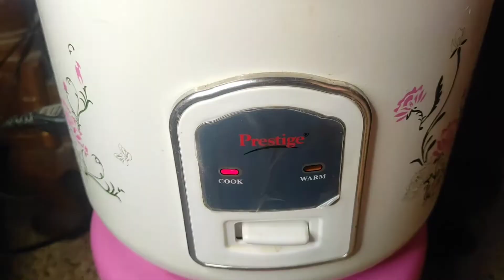How to make Jeera Rice in Electric Cooker | Jeera Puloa | Simple and Easy Lunch